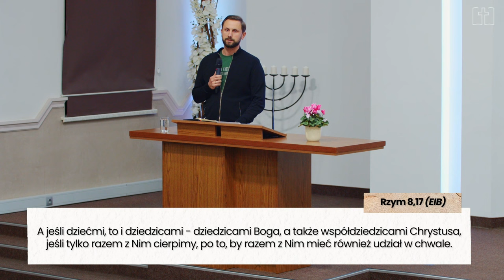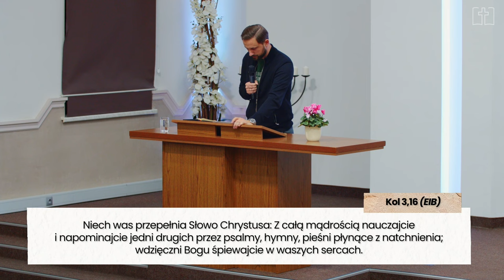Duchowe dziedzictwo | Sebastian Popławski